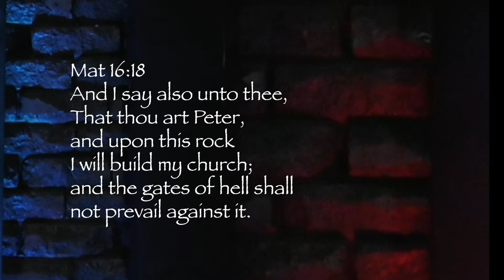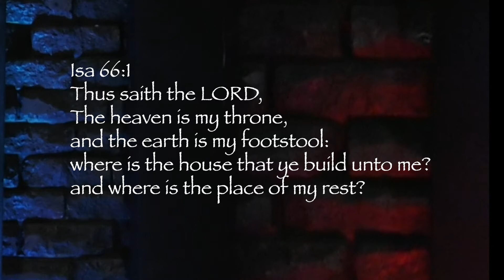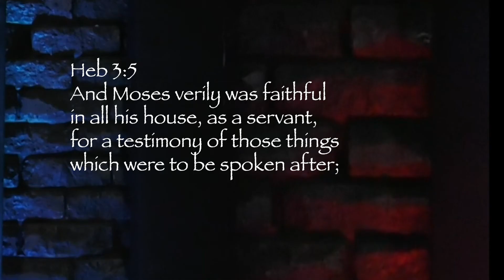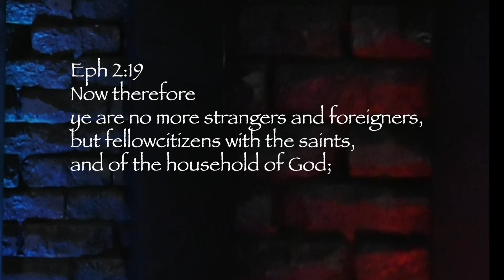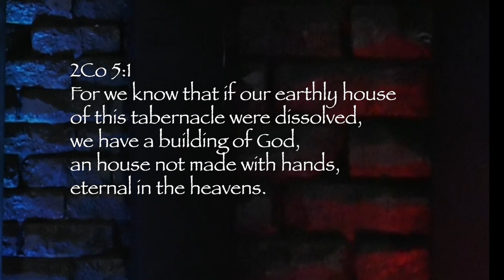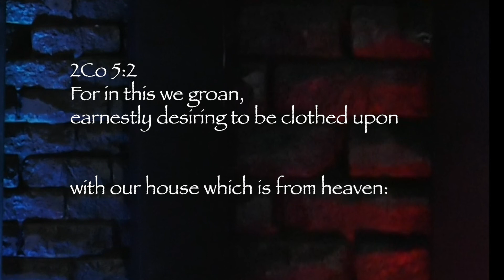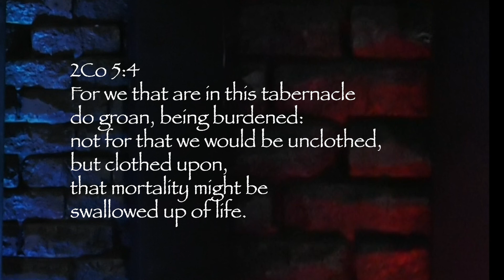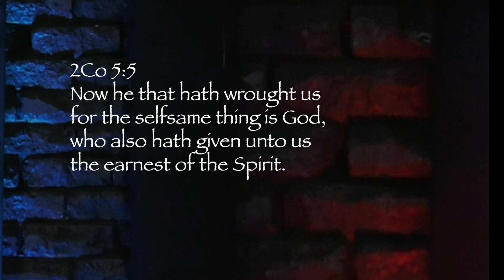5 THE HOUSE OF REST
Isa 61:1  The Spirit of the Lord GOD is upon me; because the LORD hath anointed me to preach good tidings unto the meek; he hath sent me to bind up the brokenhearted, to proclaim liberty to the captives, and the opening of the prison to them that are bound;